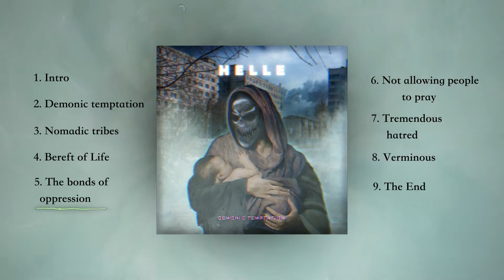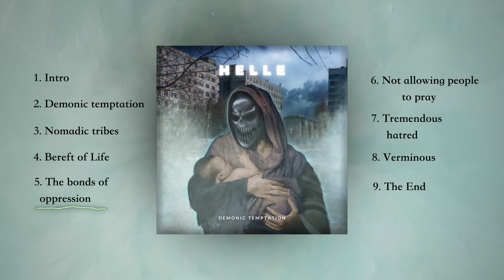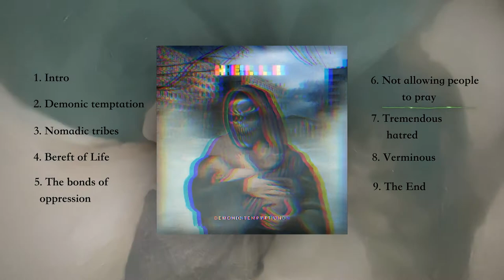Helle - Demonic temptation (Instrumental Album stream)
Helle - Demonic temptation (Album stream)
listen:

Producer: Helle

Таймкоды :

00:00 - Intro
01:40 - Demonic temptation
05:25 - Nomadic tribes
08:50 - Bereft of Life
10:05 - The bonds of oppression
14:43 - Not allowing people to pray
18:22 - Tremendous hatred
22:03 - Verminous
25:13 - The End

Pay Pal : @hellemetal
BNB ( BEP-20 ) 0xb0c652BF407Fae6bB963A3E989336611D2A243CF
TRON ( TRX ) TCMFRbesJx1sRkvmVVP9quFvu4XBUkiz4w